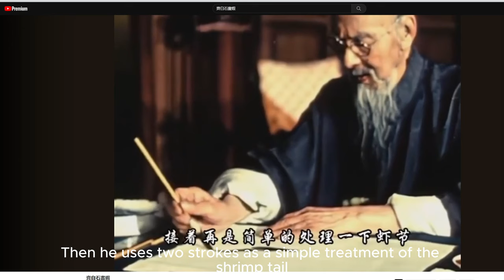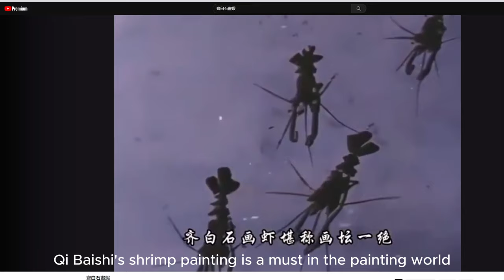Master Qi Baishi: A Rare Demonstration of Shrimp Painting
Join Henry Li's Spring CBP class today to learn how to paint like Qi Baishi.
Dive into the world of traditional Chinese painting with this precious film clip featuring the legendary Qi Baishi, one of China's most revered artists of the 20th century. Known for his innovative approach to Chinese ink painting, Qi Baishi brought life and movement to the simplest subjects, turning them into profound pieces of art. In this rare footage, witness the master himself as he demonstrates his iconic shrimp or lobster painting, a subject that became emblematic of his artistic genius.

Qi Baishi's shrimp paintings are celebrated for their vitality and expressiveness, achieved through the fluid and seemingly effortless strokes of his brush. This video not only offers a glimpse into his creative process but also serves as a valuable learning resource for artists and enthusiasts of Chinese painting. Watch as Qi Baishi's brush dances across the paper, bringing to life the essence of the shrimp with each stroke, embodying the principles of simplicity, dynamism, and natural beauty that define his work.

Whether you're an admirer of Qi Baishi's art, a student of traditional Chinese painting techniques, or simply curious about the cultural heritage of China, this video is a must-watch. Experience the magic of Qi Baishi's artistry and be inspired by the simplicity and depth of his vision.